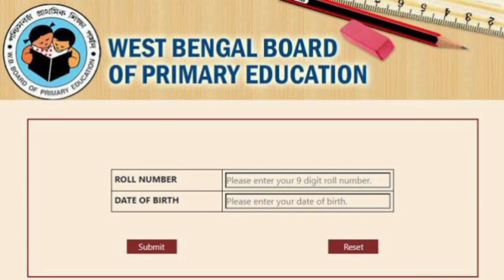WB PRIMARY TET RESULTS 2022 || How to check TET result 2023 | WB Primary Tet Result Link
Primary TET 2022 Result Out

(সার্ভার প্রবলেম থাকতে পারে)
How to check Primary TET 2022 Result ||